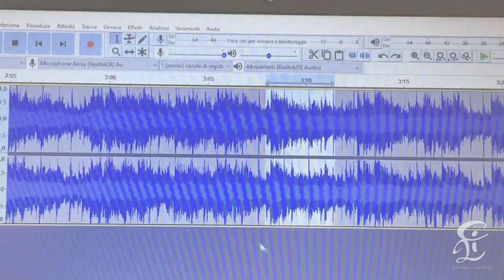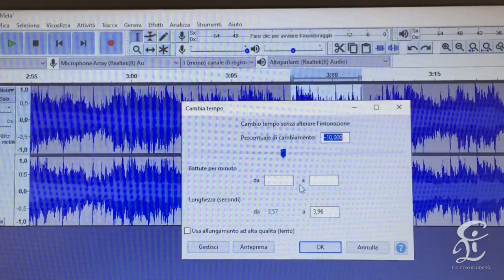Migliorare L'intonazione. Semplici Segreti Per Poterlo Fare.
C’è già una puntata precedente che parla dell’intonazione e di seguito Vi lascio un link per poterla guardare
Per avere una buona intonazione e, soprattutto per migliorarla, è necessario lavorare con calma sui brani che studiamo, analizzando i vari passaggi.
In questo Video analizzeremo un brano di Gianluca Grignani (Falco a metà), rallentandolo con un programma che si chiama Audacity; ecco il link per poter rallentare i file audio ed mp3
Ci sono infatti, nelle canzoni, alcuni passaggi veloci che necessitano di essere analizzati attentamente.
L’analisi, ovviamente, è necessaria per capire il brano ed imparalo così com’è stato concepito e realizzato. In seguito, dopo aver acquisito una base solida di conoscenza su cui cantare, potremo personalizzarlo a nostro piacimento.
Inoltre dobbiamo tenere ben presente un fattore molto importante, cioè che ad ogni sillaba è associata una nota musicale e va dunque cantata con attenzione; si deve dare, insomma, la giusta importanza ad ogni singola nota e ad ogni singola sillaba che cantiamo e non solo a quello che ci sembra più importante.
Così da essere sempre a fuoco sul pezzo, senza tralasciare nulla e dando la giusta importanza a tutte le note presenti.
Per fare un esempio concreto, in questo Video, analizzerò qualche passaggio di un’altra canzone: Dov’è de (Le Vibrazioni), in modo da spiegare bene il tutto.
Spero di farVi cosa gradita e che Vi sia utile...